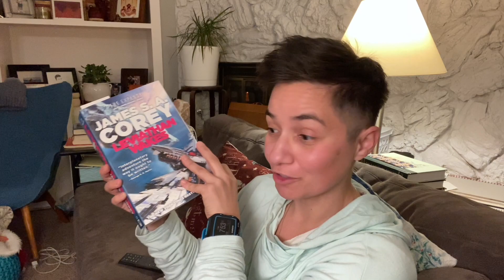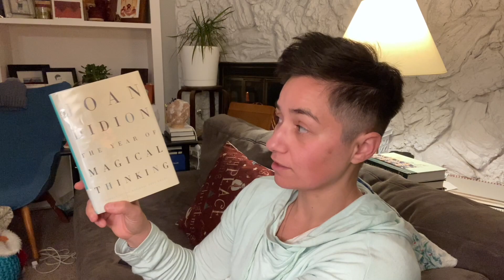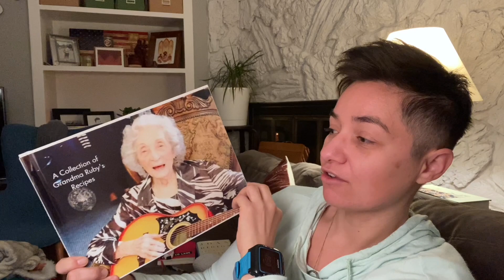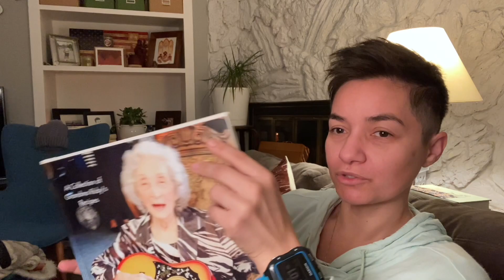Christmas Reading VLOG part 1 with a note on grief and the holidays